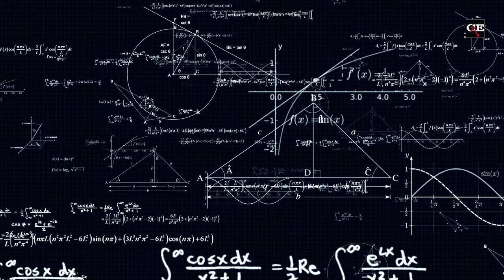Is There Evidence to Truly Support the Great Flood?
Fact or fiction? Did Noah's flood really happen as the Bible tells it? Or is it a figurative story in a long line of other flood narratives? In this clip, Frank addresses this flood of questions.

📚 𝗥𝗲𝗰𝗼𝗺𝗺𝗲𝗻𝗱𝗲𝗱 𝗿𝗲𝘀𝗼𝘂𝗿𝗰𝗲𝘀
Blog: Is Genesis History? By Luke Nix 👉📱

How to Interpret Your Bible by Dr. Frank Turek DVD Complete Series👉📱 INSTRUCTOR Study Guide👉📱 and STUDENT Study Guide👉📱